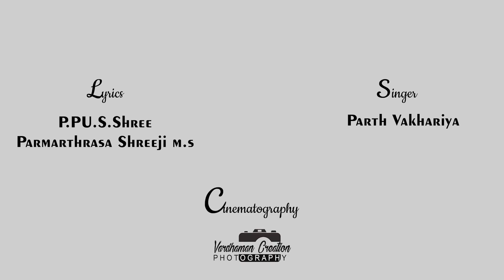Saiyam Saiyam Mujne AAj Mali Jay | Mumukshu Chaitraliben |New Diksha Song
ડીસા નગર ની ધન્ય ધરા પર  મુમુક્ષુ ચૈત્રાલી બેન ની ભાગવતી પ્રવ્રજ્યા
પાવન નિશ્રા
તપાગચ્છ પ્રવર સમિતિ કાર્યવાહક,મહામાંગલિક પ્રદાતાપરમ પૂજ્ય ગચ્છાધિપતિ આચાર્ય ભગવંત શ્રી વિજય અભયદેવસૂરીશ્વરજી મહારાજા👑તથા શિષ્યરત્ન માર્ગદર્શક પરમ પૂજ્ય આચાર્ય ભગવંત શ્રી વિજય મોક્ષરત્નસૂરીશ્વરજી મહારાજા.

We're Glad To Inform You That We're Launching This Song On The Ocassion Of MUMUKSHU CHAITRALI MODI'S BHAGVATI PRAVRAJYA

●Pavan Nishra :
Tapagachiya Pravar Samiti Karyavahak, Mahamanglik Pradata P.Pu.Gacchadhipati Aacharya Bhagbant Shree Vijay Abhaydev Surishwarji Maharaja & Karyakushal P.Pu.Aacharya Bhagvant Shree Vijay Mokshratna Surishwarji Maharaja Aadi Thana.
●Song :
Saiyam Saiyam Mujne Aaj Mali Jay.
 ●Lyrics By :
 P.Pu. Sadhviji Shree Parmarthrasashreeji M.s.
●Singer
Parth Vakhariya
●Cinematography :
Vardhaman creation ( surat )@vardhamancreation7414
● Graphics & Video Editing :

Please forward to all jain group and all friends group and other